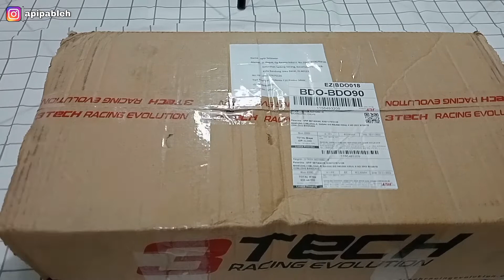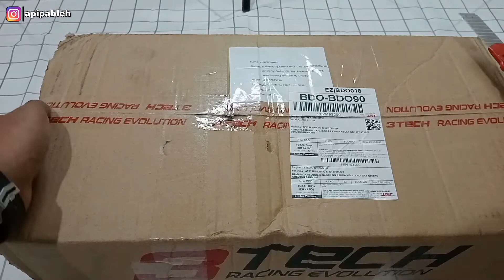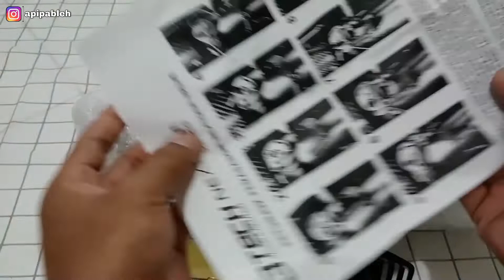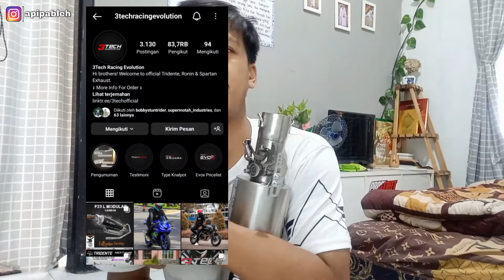Review & Unboxing Knalpot 3TECH TRIDENTE F20 RAPTOR - Knalpot 3 Suara Terbaik🔥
Hallo guys trimakasih buat kalian yg sudah menonton video dari Review & unboxing knalpot 3tech tridente f20 raptor di atas . semoga dengan saya bikin video ini kita semua menjadi menambah wawasan lagi tentang knalpot 3tech ini ya, khusus nya buat temen² yg sedang mencari tau tentang knalpot 3tech ..